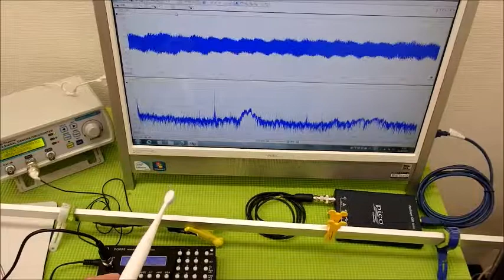表面弾性波の利用（超音波の非線形振動） ultrasonic-labo